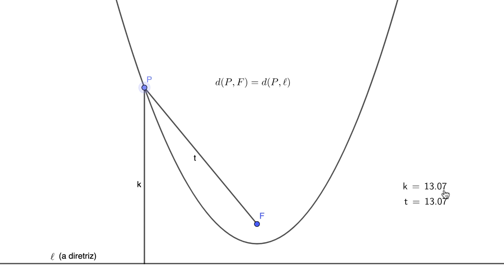A definição da parábola (GA3.17)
Olá, pessoal! No vídeo de hoje apresentamos a definição da parábola como lugar geométrico. Trata-se do conjunto dos pontos do plano que são equidistantes de um ponto (o foco) e de uma reta (a diretriz). Verificamos essa propriedade com o auxílio do GeoGebra. Espero que gostem!